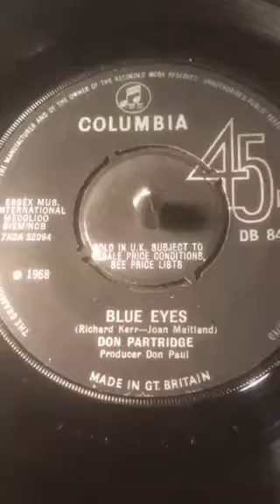Don Partridge- Blue Eyes ( Vinyl 45 ) From 1968 .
Tony’s Vinyl And CD selection sharing music from my collection a Vinyl 45 Recorded in 1968 By Don Partridge.